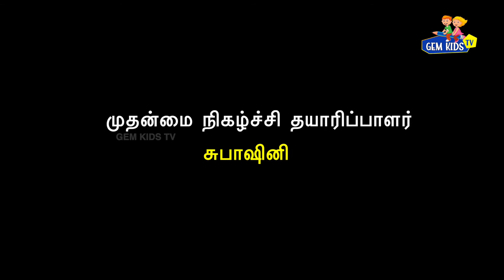நமது இந்தியாவின் சுதந்திரம் | ENADHU INDIA | GEM KIDS TV